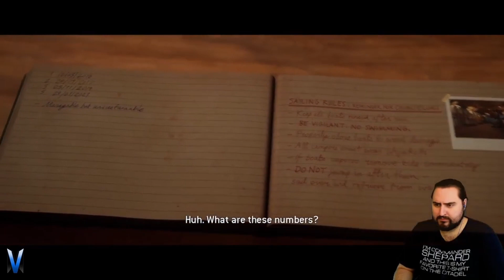That's no wolf! | The Quarry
The Quarry Part 4!!! Join me as I play this game for the first time and try to keep everyone alive!

I always strive to bring you all content without begging for likes, subscribes, shares, etc. If you appreciate that, feel free to check out my Patreon as it really is the best way to directly support me in bringing you more content.

Want more content? We have reactions, discussions, rankings, and more! I hope to see you there!